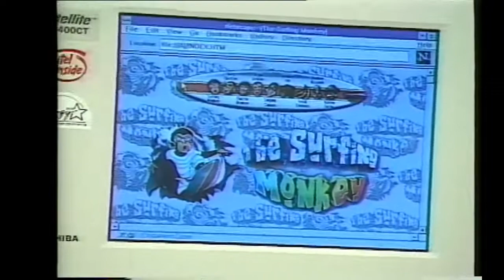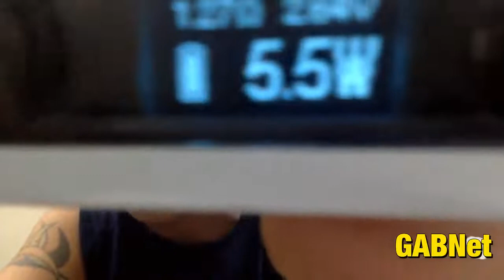Alex Bennett’s Ramble 7-19-19 (recorded from You Tube)